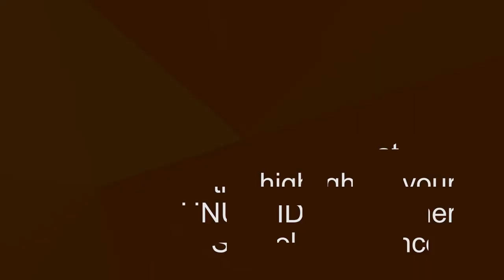Rosa Abraham on the 2019 UNU-WIDER Summer School